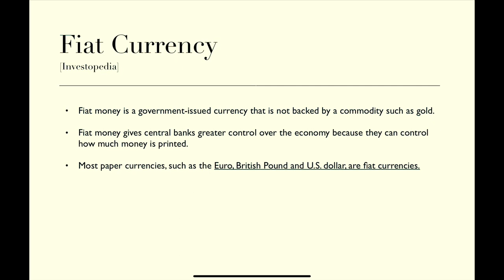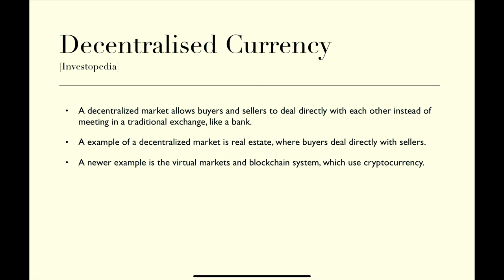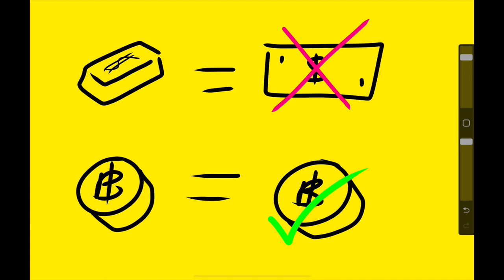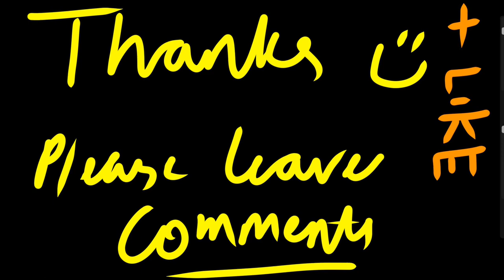I Learn Gold is LESS REAL than Bitcoin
My goal here is to help as many people as possible understand what the core difference is between crypto and fiat currencies.